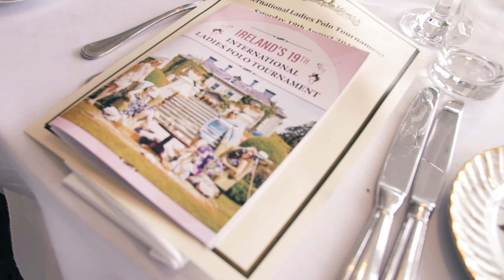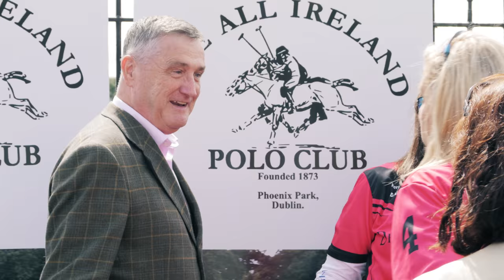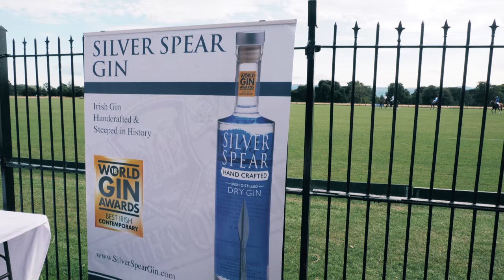International Ladies Polo 2018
Another incredible year for Irish Ladies Polo Tournament raising money for the Irish Injured Jockeys Fund